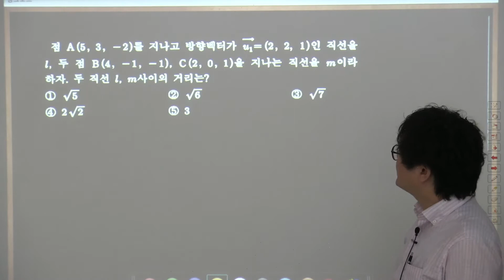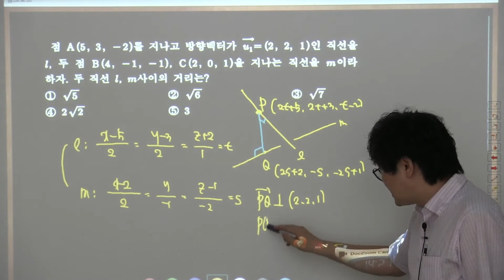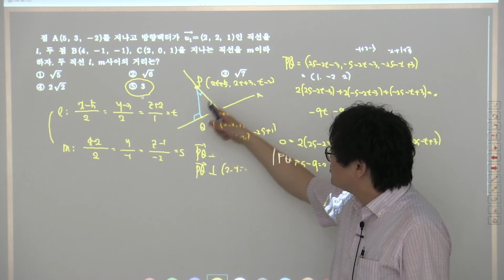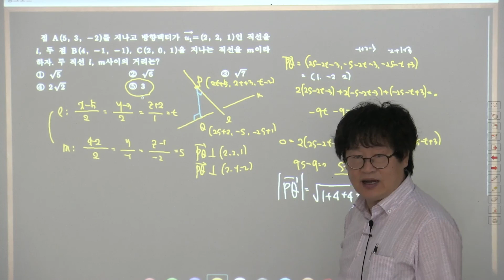기하와 벡터 공간에서 직선의 방정식 숙제 20